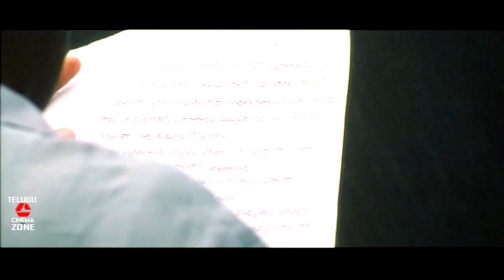NINNE ISHTAPADDANU | PART 13/13 | TARUN | SRIDEVI | TELUGU CINEMA ZONE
Watch and enjoy NINNE ISHTAPADDANU telugu movie parts 13/13 only on TELUGU CINEMA ZONE

Starring Tarun, Sridevi, Anita Hassanandani, Rajiv Kanakala, Sarath Babu, Brahmanandam, Ali, Giri Babu, Neha Dhupia, Jhansi, Hema among others.

Director: Konda
Producer: K L Narayana, S Gopal Reddy
Released: 12 June 2003